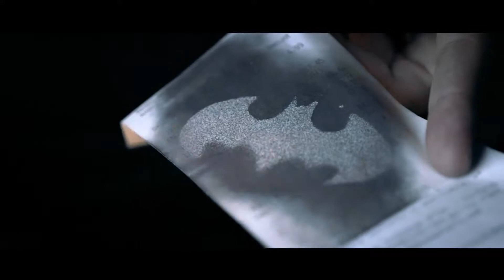Phantom Burn by Alan Rorrison at VanishingRabbit.com